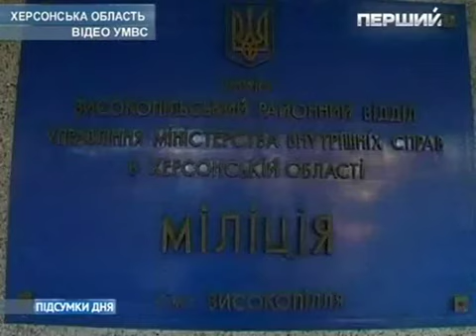Херсонский мусор - "неосторожный убийца"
Официальная версия убиства милиционером несовершеннолетнего - игры с табельным оружием...